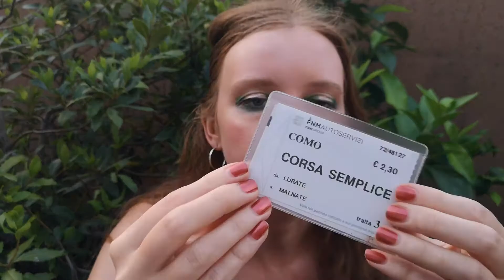Cosa c'è nella mia borsa 👩‍🦰